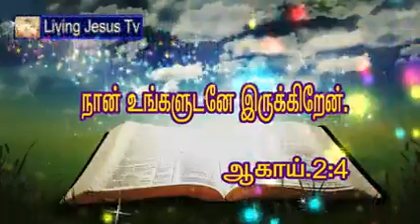Jesus is with you